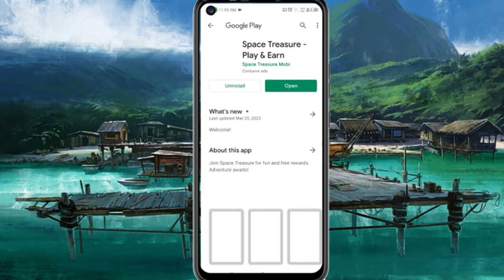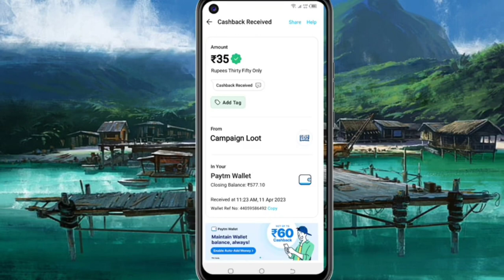🤑Today New Campaign Loot Offer 30₹+₹+35₹ Instant Paytm Cash || Tasks💰Campaign BUG|| New Paytm app